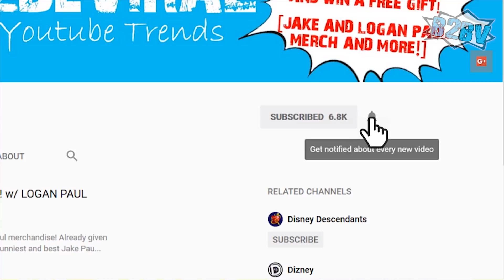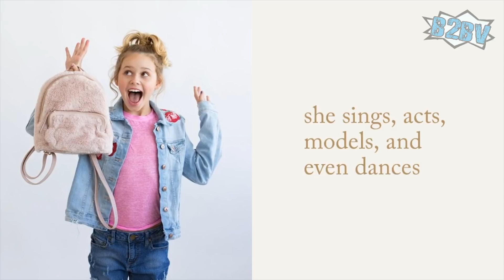💖 Girls HAYDEN SUMMERALL Has Dated 💑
Who is Hayden Summerall dating in 2018? Did Hayden and Annie Leblanc kiss? Is he single now?

Discover the answers in today`s video! :)

Hey folks, this is Lord HushHush and today we are going to talk about Hayden Summerall love life!

Hayden is a very young boy, but despite that there are already quite a few romantic relationships he has been attributed with.
Here are five girls that Hayden has dated!

Number 5. Annie Leblanc
Annie Leblanc, born Julianna Grace Leblanc, is a Georgia peach who was born in the sunny city of Augusta to a military family. She is rumored to have dated Hayden for several months in 2017, and according to some sources they are actually a couple right now.

Along with Hayden, Leblanc is the star of CHICKEN GIRLS web series and a Youtube sensation. The brunette trained as a gymnast for years but now focuses much of her time on her music, which is the very thing that made her famous.

Number 4. Ruby Rose Turner
Who says kids need long relationships? Sometimes flings last only a month, as was the case with Hayden and Ruby Rose Turner.

Ruby was Hayden's fall relationship in 2016, dating the teen pop sensation from August to September.

Ruby Rose is a famous 12 year old, but while most child stars only have three talents or less, Ruby has four; she sings, acts, models, and even dances.

Number 3. Mackenzie Ziegler
Hayden Summerrall likes his dancers. This is evident because he has dated quite a few of them. Coming in at number 3 is Dance Mom's own dance sensation, Mackenzie Ziegler.

Mackenzie Ziegler - or Mack Z - is a teen pop sensation and dancer who rose to fame on the hit TV show, Dance Moms. Under the mentorship of dance coach, Abby Lee Miller, Ziegler's dancing skills grew her into the star she is today.

Although her stellar dance moves sometimes wins her the price, Mackenzie is also an incredible vocalist. Mack Z and Hayden were a thing in February of 2017.

Number 2. Lauren Orlando
According to rumors, Hayden dated this blonde beauty for three months in 2016, from February to May.

Orlando is a famous Youtuber who regularly posts new vlogs. She is the younger sister of Johnny Orlando who is also Youtube famous. Lauren also associates with other famous teen celebs, such as the aforementioned Mackenzie Ziegler.

Number 1. Nadia Turner
When it came to dating, 2016 was a productive year for Hayden Summerall. Coming in at number 1 is another blonde beauty by the name of Nadia Turner.

According to rumors, Hayden was Nadia's beau in the chilly winter months of November and December.

Turner is an incredible dancer who has accepted commercial gigs from big name brands such as Target and Staples and whose dance career has allowed her to rub elbows with the likes of Alyson Stoner.

Did we forget any of Hayden Summerall dates? Who do you ship him with?